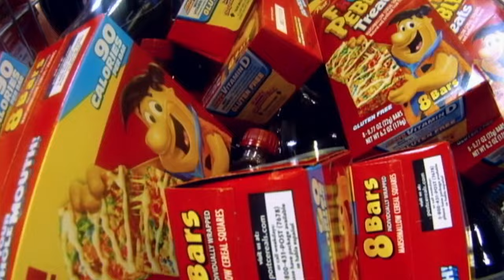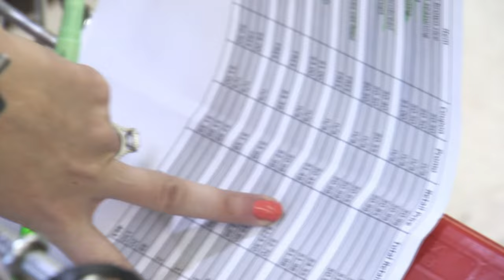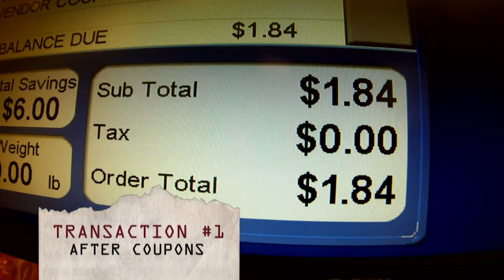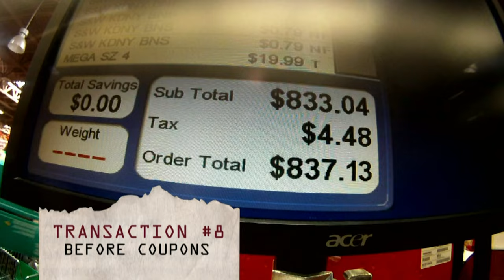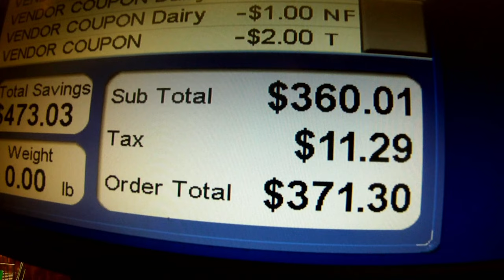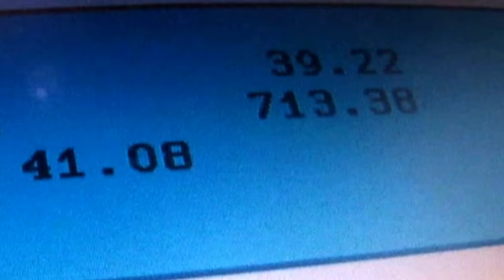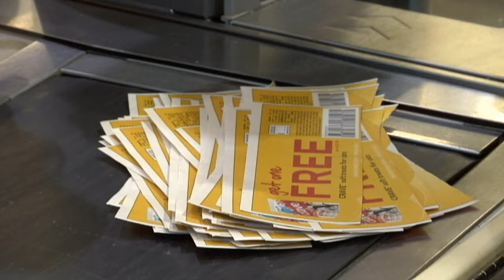Forgotten Soy Milk Puts Vegan Couponer At Risk Of Disqualification! | Extreme Couponing: All Stars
Jessica and Perry are couponing pros with their own couponing tricks, but with just 30 minutes on the clock, one of them makes a mistake that could lead to disqualification.